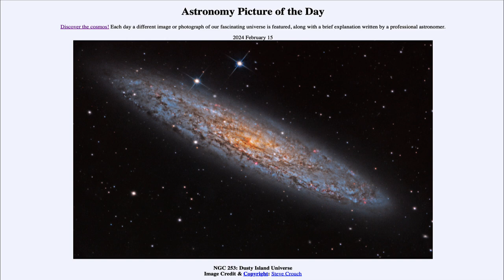2024 February 15 - NGC 253: Dusty Island Universe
In today's image, we see an example of a spiral galaxy. We can see many of the distinct features of star formation here including the dark dusty regions, the blue color of the spiral arms from the light of hot, young stars, and the pink glow of hydrogen gas excited by ultraviolet light from these hot stars.